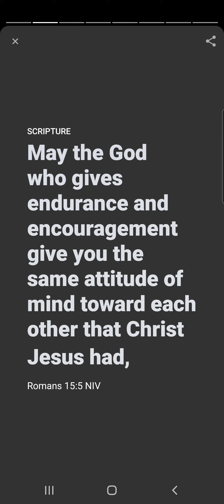Romans 15:5 Youversion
This is The Verse of the Day on 10.20.22, extracted Romans Chapter 15 Verse 5 New International Version (NIV).